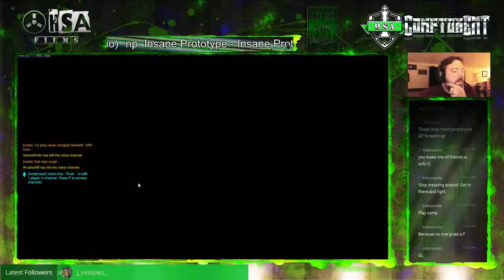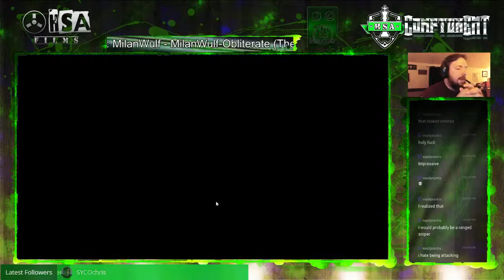First Placement of Season 4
So I finally give up on friends coming to play with me and jump into competitive by myself. Ends up turning out pretty good.